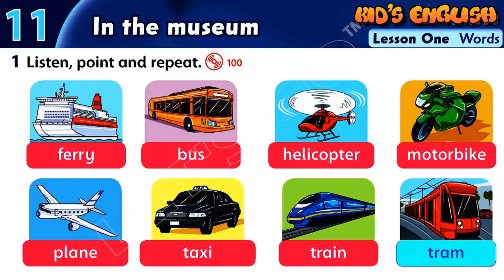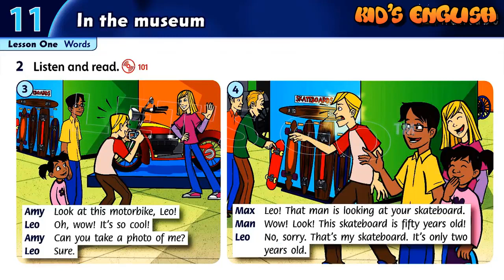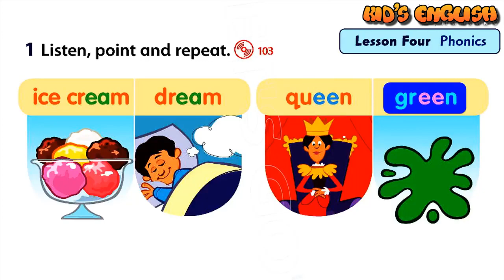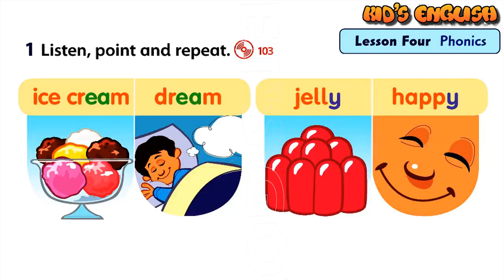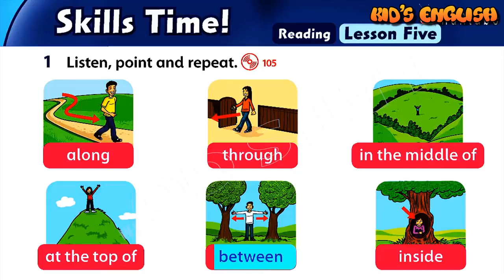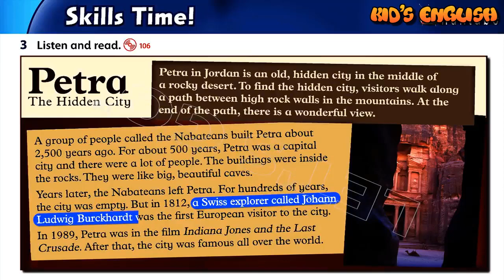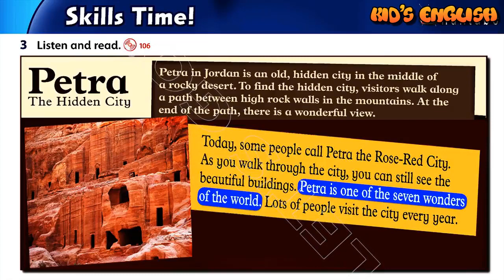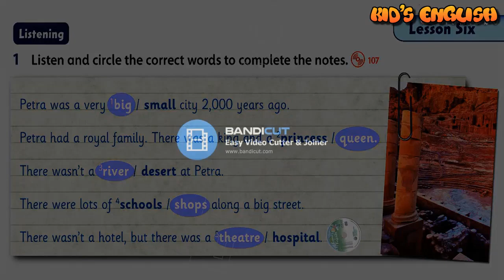Family and Friends 3 (Class Book) / Lesson 11 : In the museum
Đây là giáo trình tiếng anh (Oxford) dành cho trẻ em với các bài học phong phú, dễ hiểu. Âm thanh rõ ràng và cách đọc chuẩn. Giúp các bé thích thú khi xem và rèn luyện kỹ năng đọc, nói như người bản xứ.